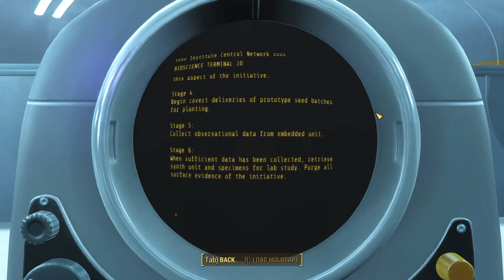Fallout 4 Let's Play Ep 84 ~ Meeting all the Institute Leaders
I will be doing a FULL playthrough of Fallout 4 on this Let's Play, it's going to be tons of fun and be a very long playthrough.

Steam's description ~Bethesda Game Studios, the award-winning creators of Fallout 3 and The Elder Scrolls V: Skyrim, welcome you to the world of Fallout 4 – their most ambitious game ever, and the next generation of open-world gaming.